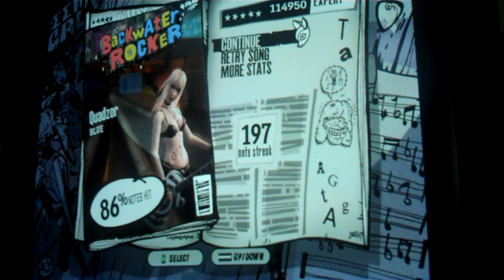GH3: I love quads.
I made this impossible song just for the hell of it. I didn't think I was going to pass it LOL. I also used the incorrect audio file for it, but you probly won't notice.